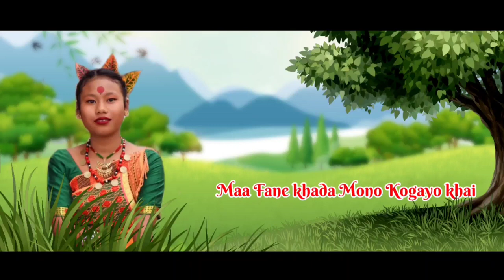CHINGE ''MATHI (by) Bhumika Diamari New Tiwa Song 2022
🙏Khrumdong 🙏

Singer_Bhumika Faimari
Song __Chinge Mathi
Music _Dil Raj Deka
Lyrics //Tune //Dipali Daimari
Flute __Abinash Pator
producer __Sadananda Pator
Special thanks
                        .. Badal muni